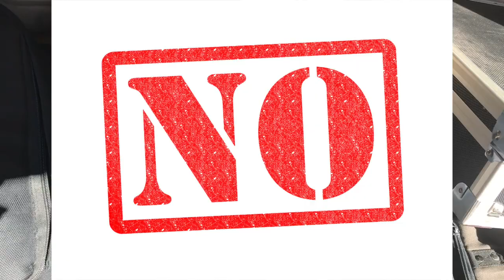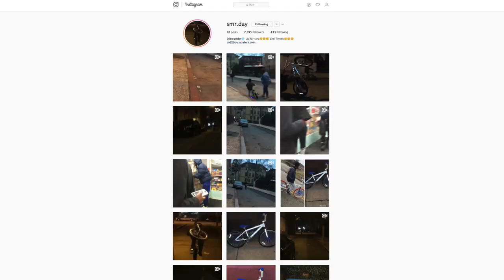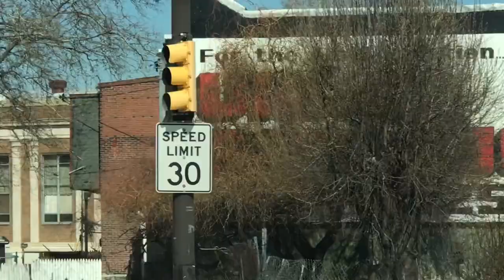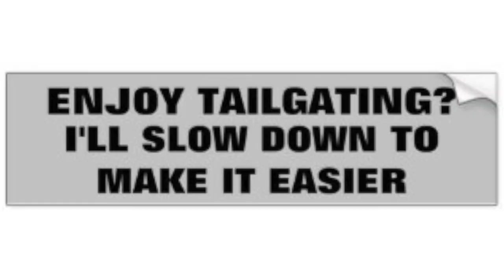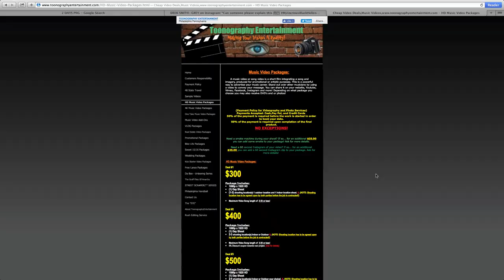Vlog 65 : Mysterious BLACK Helicopter???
Viewers will get a never before look into Toons Independent film making career.

ToonographyEntertainment

Express - Eveningland

Immortal - Text Me Records / Jorge Hernandez

Gran Avenue - Text Me Records / Bobby Renz

Proud - Text Me Records / Bobby Renz

Realization - Hanu Dixit